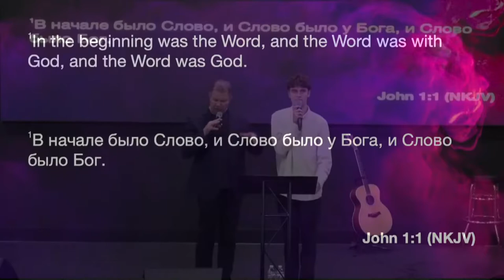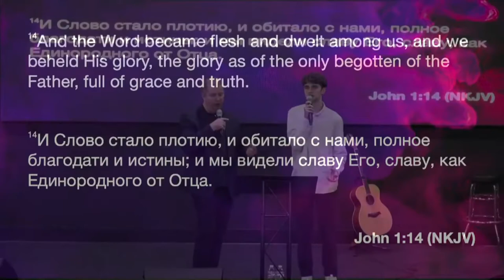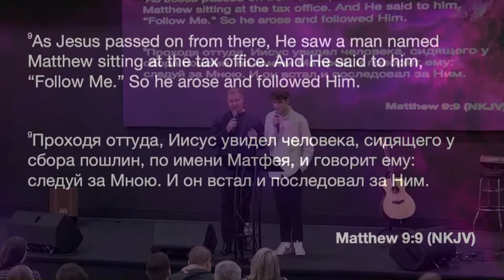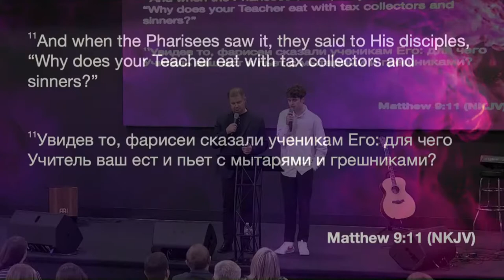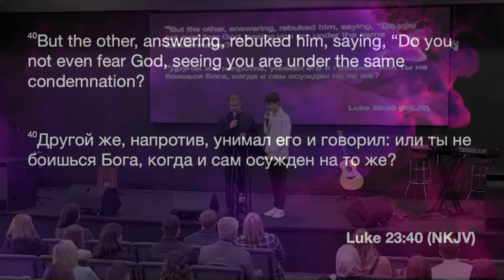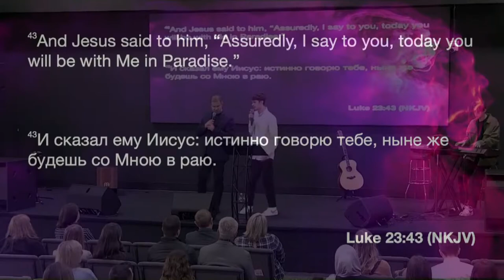Grace and Truth - TV Program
Viktor Koroteyev - Restoration of Hearts Ministry